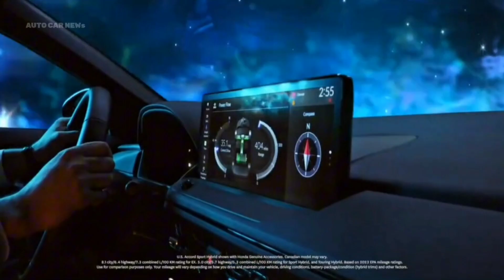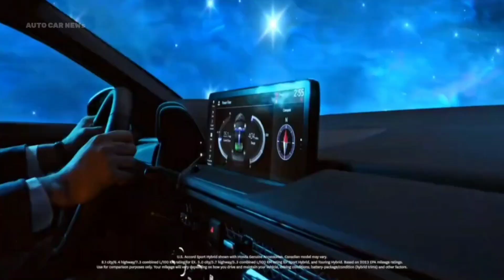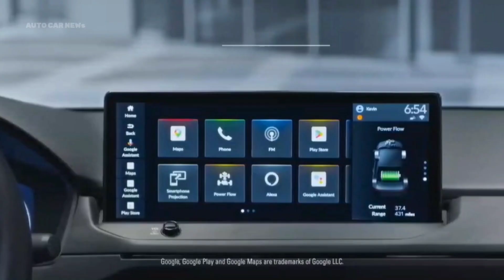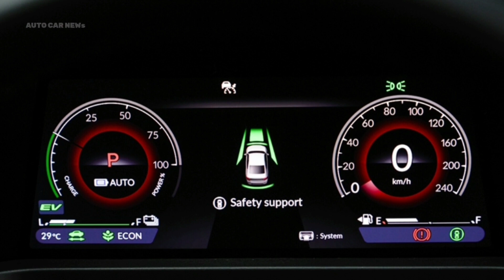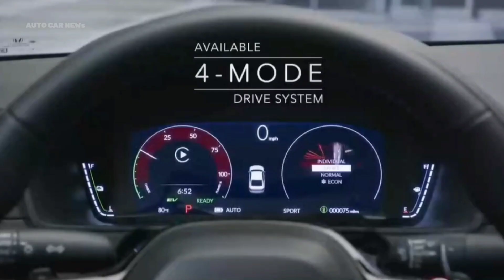เปิดไลน์อัพใหม่ All New Honda Accord 2023 มีเฉพาะไฮบริดเท่านั้น เตรียมเคาะราคา 17ตุลาคมนี้ในไทย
ฮอนด้า ออโตโมบิล (ประเทศไทย) จำกัด ได้ตัดสินใจครั้งสำคัญถอดรุ่นเครื่องยนต์เบนซิน VTEC TURBO 1.5 ลิตร ออกจากไลน์อัพและนำเสนอเพียงรุ่นไฮบริด หรือ e:HEV เพียงรุ่นเดียวเท่านั้นในทุกรุ่นย่อย เปิดตัวในไทย 17 ตุลาคม นี้